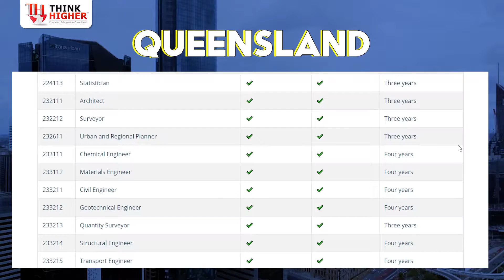Best Australian States For Engineers | Australian Work Visa | Think Higher Consultants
Are you an engineer looking to apply for the 491 or 190 Visa Subclasses in Australia? In this video, we'll discuss the best states to apply as an engineer and provide you with valuable insights to help you make an informed decision. Whether you're seeking job opportunities, a great lifestyle, or specific engineering pathways, we've got you covered. Watch now to take the first step toward your Australian dream!